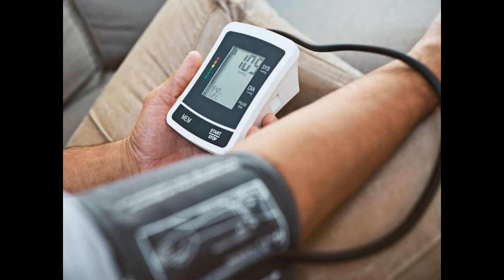Ekspertët tregojnë gabimet që përkeqësojnë matjen e tensionit të gjakut